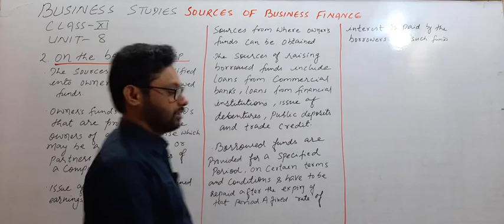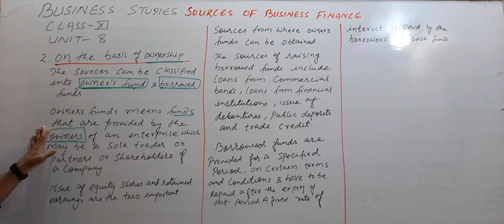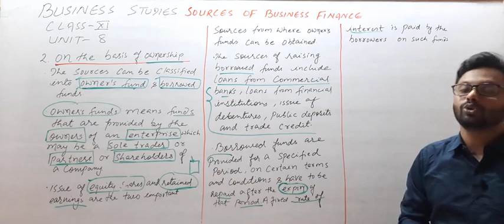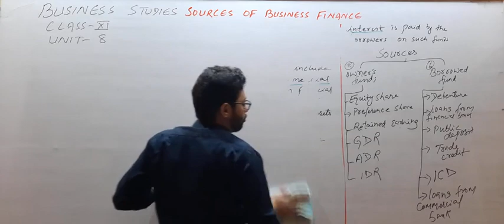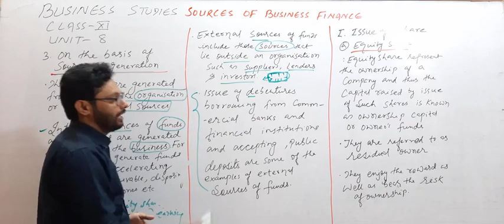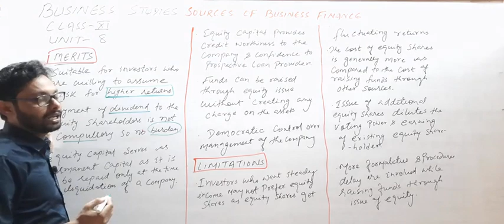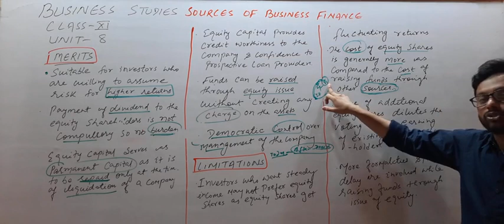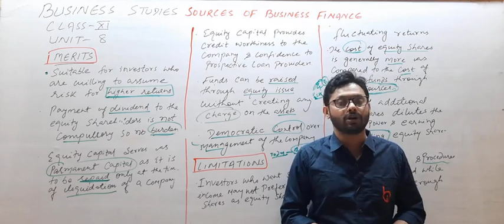SOURCES OF BUSINESS FINANCE (02) BY ZEESHAN